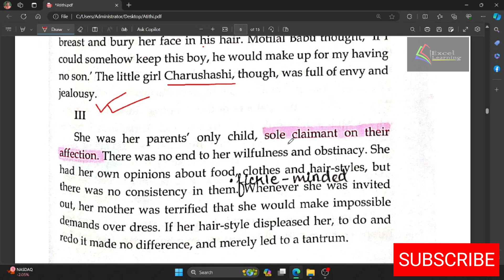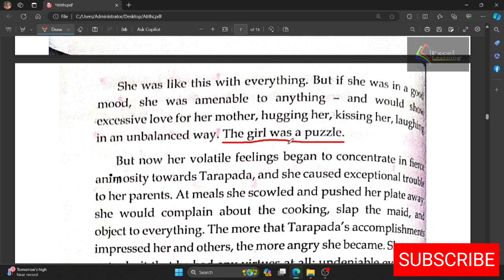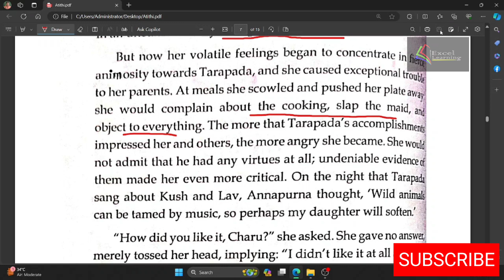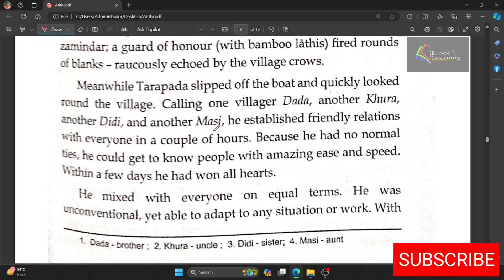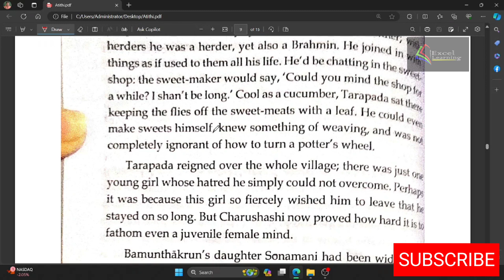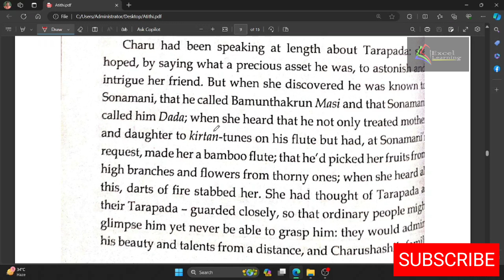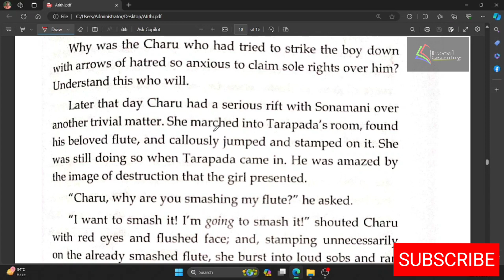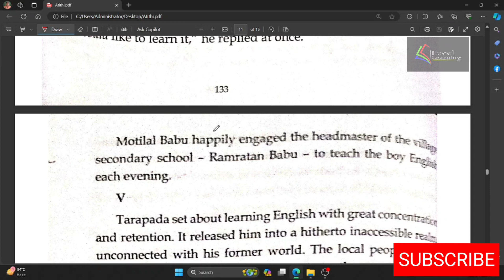Atithi/Guest, R. N. Tagore, Prism, ISC, Class 12, Excel Learning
Through the short story “Atithi” Tagore has nicely sketched the impermanence of human existence. Tarapada, a Brahmin boy of fifteen or sixteen, is loved and liked by all that leads him to be a wanderer.
This story has been discussed with necessary details. Make sure that you have read the story line by line, watch the video and have a translucent concept. Share the link with your friends also and help them to excel.
Feel free to write to us if you have any problem regarding any chapter. We shall try to help you out as soon as possible.

Keep supporting.